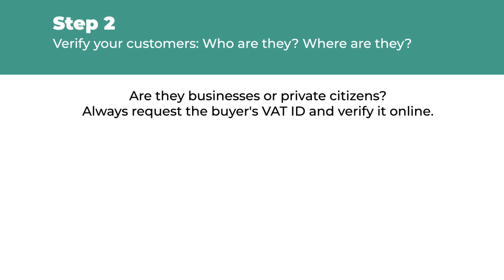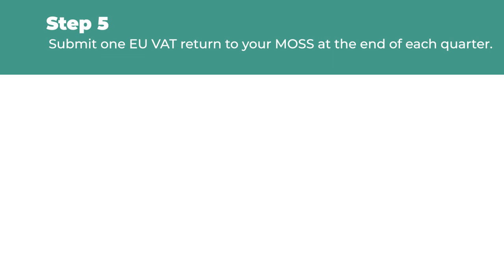Do US businesses have to pay VAT in the EU?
Doing business in Europe? If you’re wondering whether you have to charge VAT on digital goods and services to your EU customers, we’ll break it down for you in this video. (We’ll also let you know how VAT tax refunds work!)